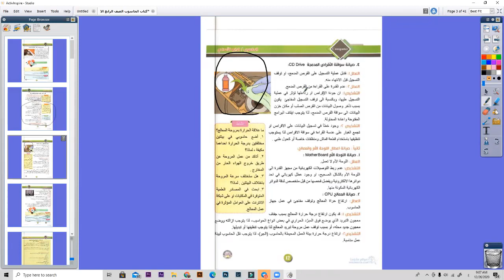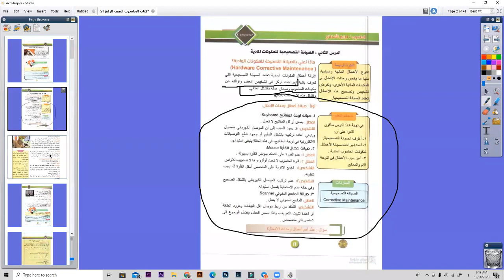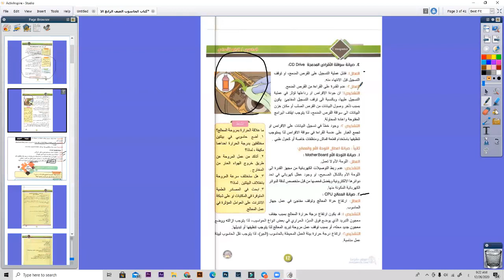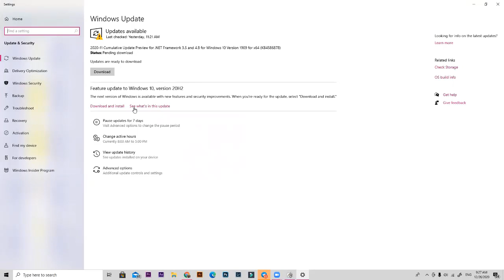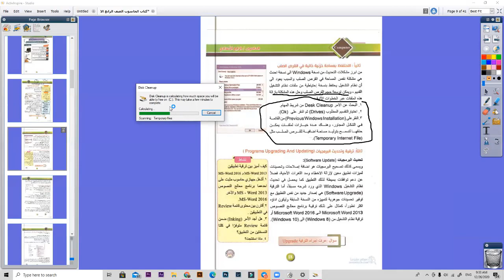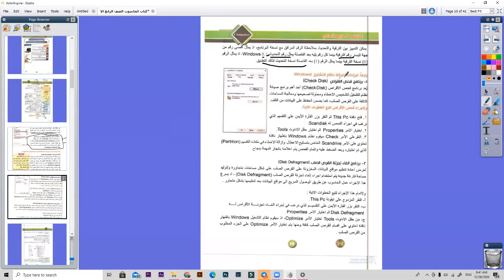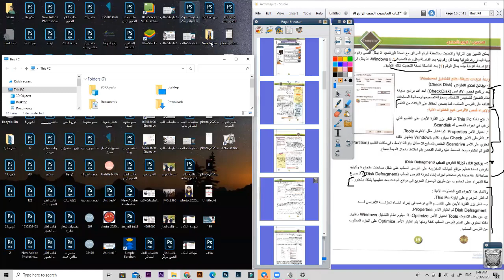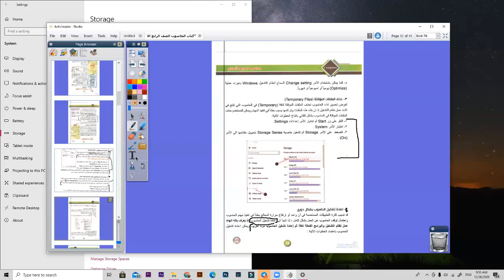الصف الرابع العلمي -الحاسوب - ثانوية البنات - السبت 26/12/2020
مدرسة الفردوس الاهلية - التطبيقات على Google Play
موصل
الساحل الايسر
حي نركال
الجانب الايمن
حي الجوسق
الشارع العام
قرب ترفك لايت الجسر الرابع
اتصلو بنا
واتس أب وتلي كرام
اتصلوا بنا